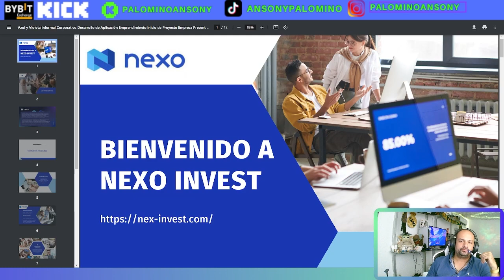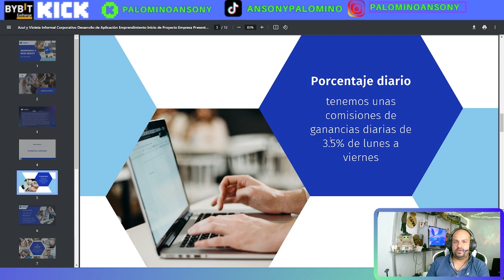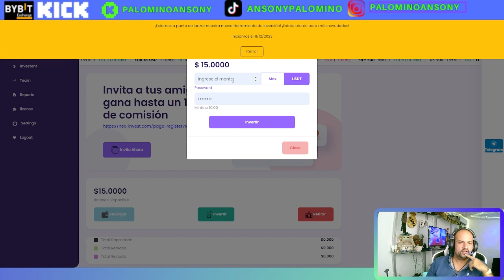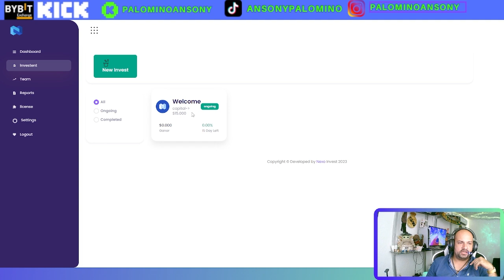NEXO🤑15$ GRATIS🤑PLATAFORMA DE INVERSION🤑INVIERTE DESDE 10$🤑IDIVERSIFICANDO🤑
canal pasqualefz